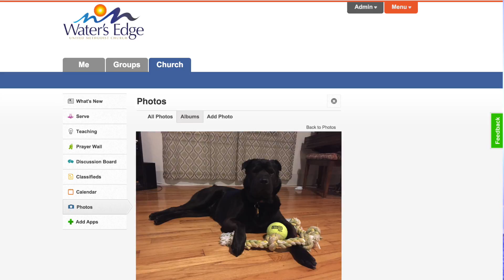What I Love - Week #4